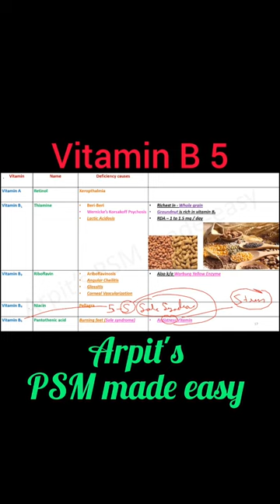Vitamin B 5 | PSM mnemonics | Community medicine mnemonics | PSM made easy | PSM rapid revision